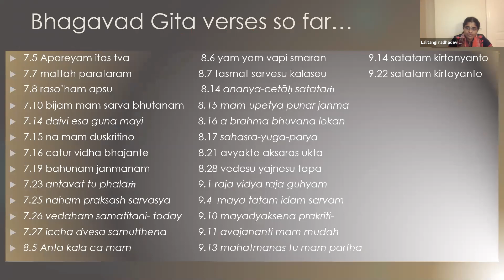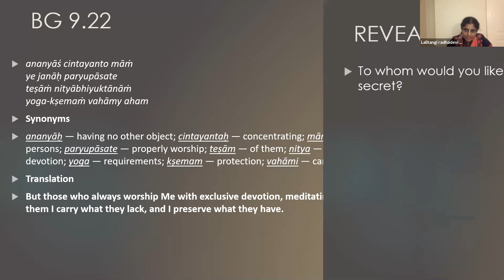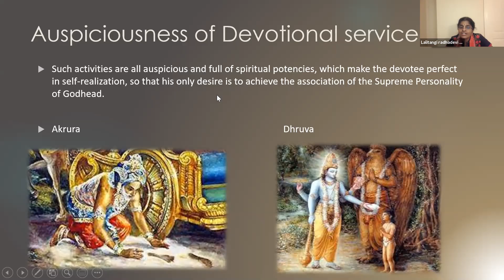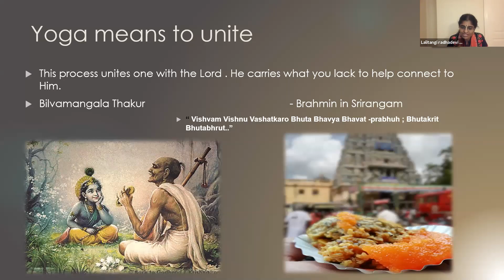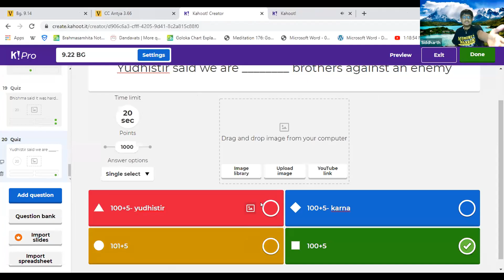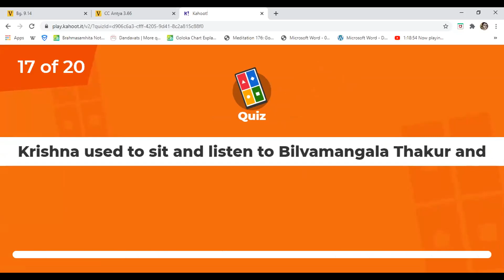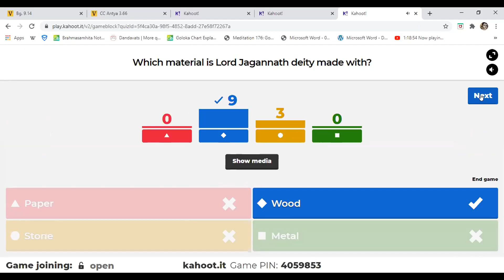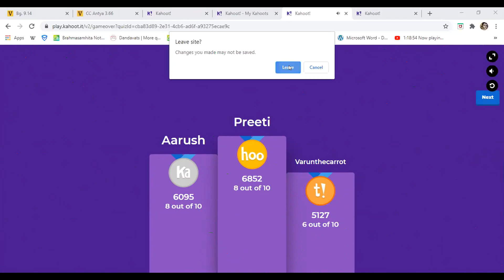Madhava Class - BG 9.22 - Lalithangi and Preethi Mataji - Aug 31 2020